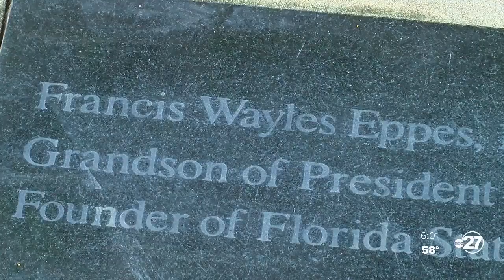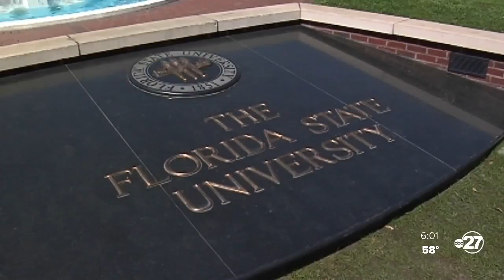FSU task force recommends permanent removal of Eppes statue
The Florida State University President's Task Force for Anti-Racism, Equity and Inclusion is now recommending a controversial statue be removed from the university's campus permanently.